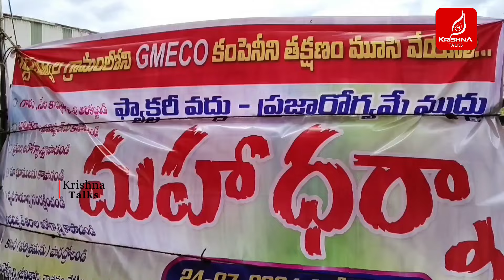విషం కక్కుతున్న కెమికల్ ఫ్యాక్టరీ..| Muddanur | Chemical Factory | Krishna Talks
విషం కక్కుతున్న  ఫ్యాక్టరీ..| Muddanur | Chemical Factory | Krishna Talks